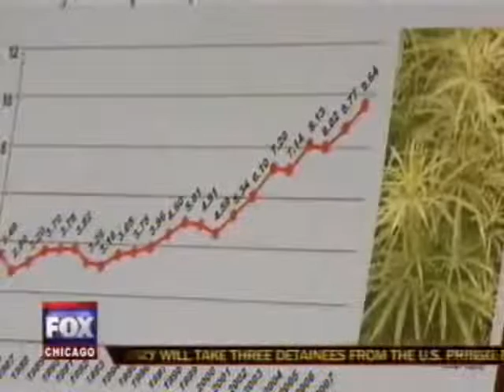Ignorance in chicago about "Super Pot"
Skunk Weed Law $1M Fine +25 Year Prison Sentence.